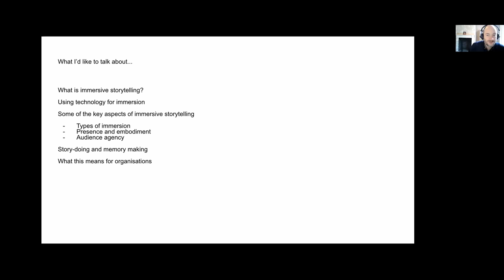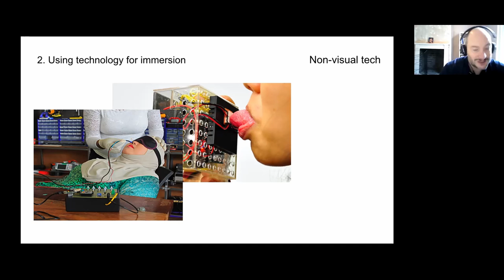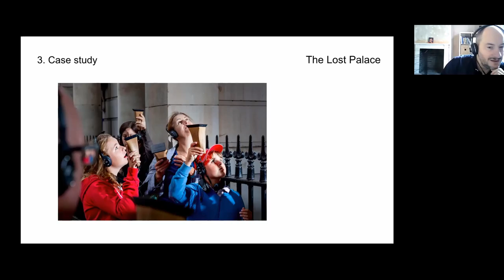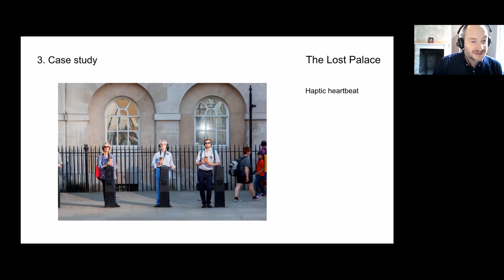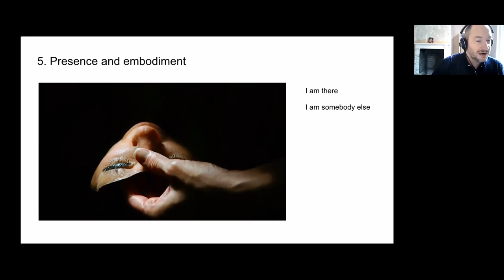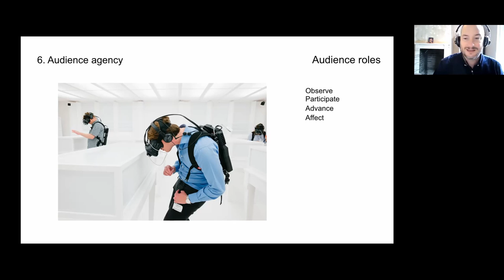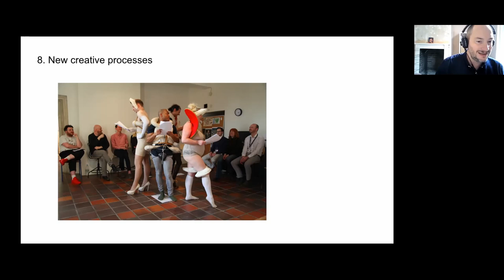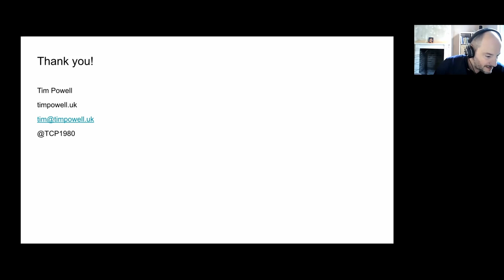Immersiva medier 10-12/11 2021 - An overview of immersive storytelling principles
Tim Powell, UK